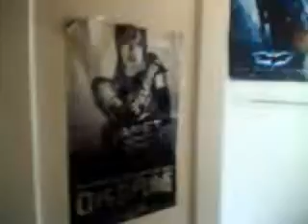CHARLIES UNIVERSE 2013- PART 3- KITCHENS DONE NOW FOR THE BATHROOM!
CHARLIES UNIVERSE 2013